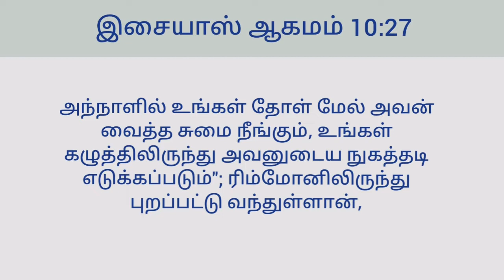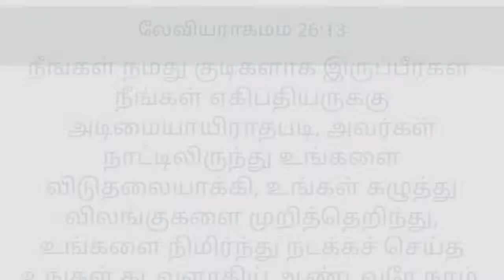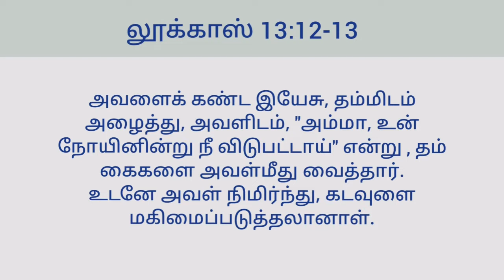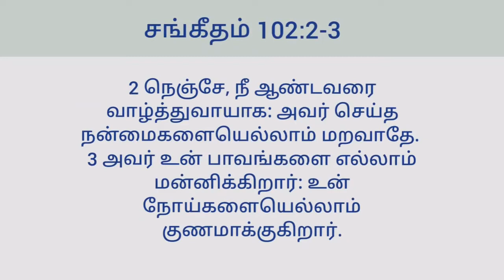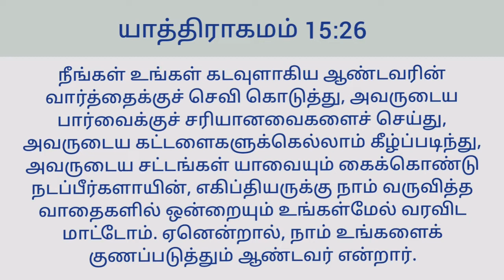உங்கள் நுகத்தடிகளை முறிப்போம் / Tamil Christian Message / Sis.Sabara Stephen